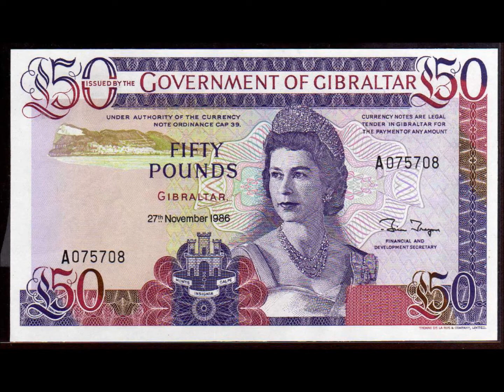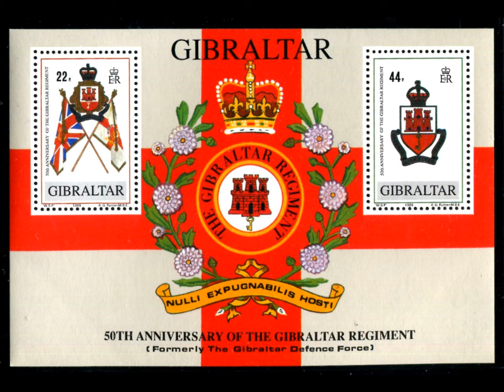Gibraltar 2013 Anton Anderssen and Marco Airaghi